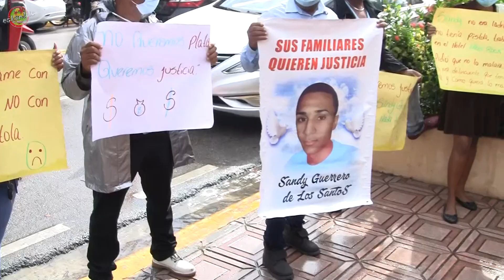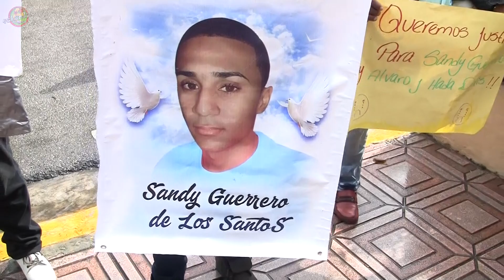LA MUERTE DE SANDY GUERRERO NO PUEDE QUEDAR IMPUNE EXIGEN SUS FAMILIARES